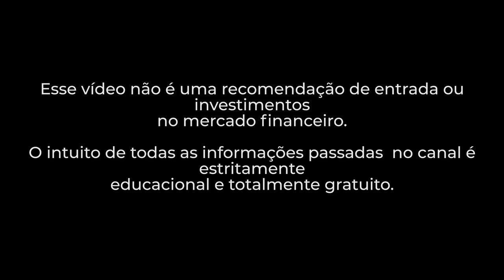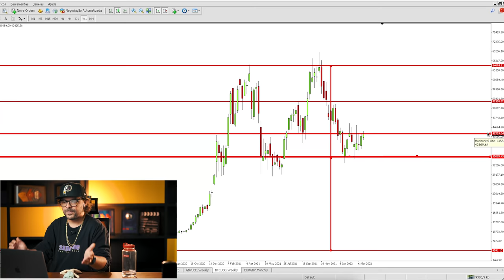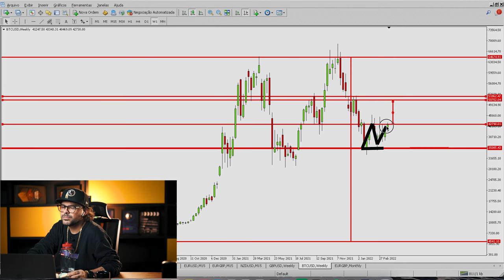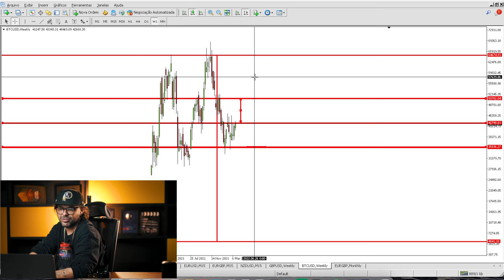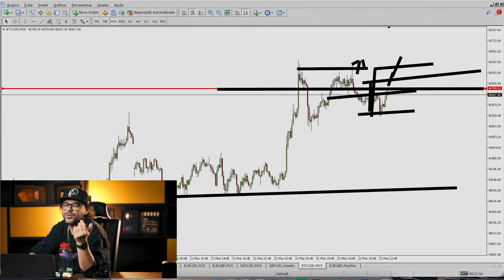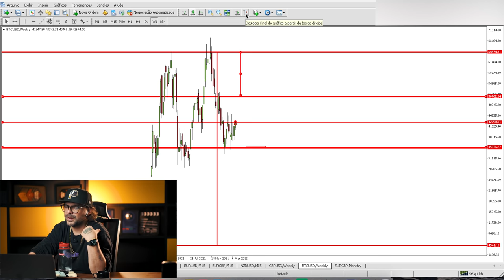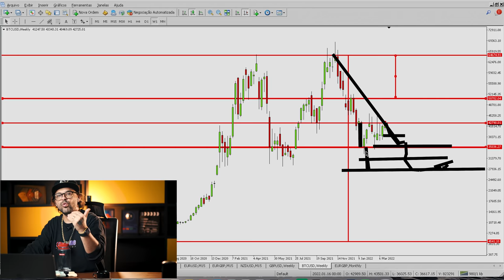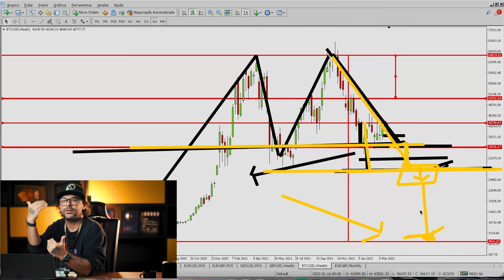Aprenda COMO LUCRAR MUITO com BITCOIN usando a FIMATHE !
Nesse vídeo te apresento a melhor forma de aplicar a Fimathe para lucrar de verdade no Bitcoin. Confere aí e manda um comentário pro Marcelão 👊